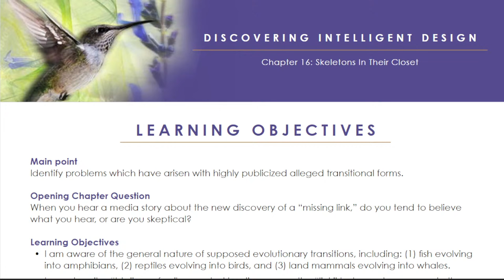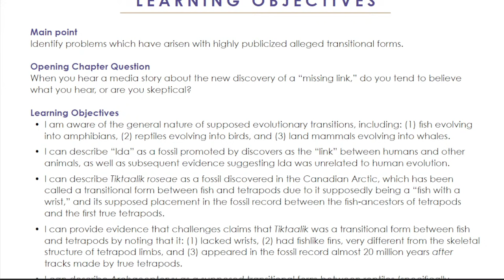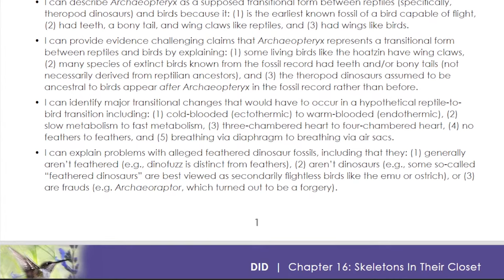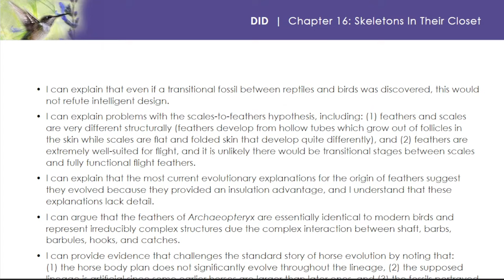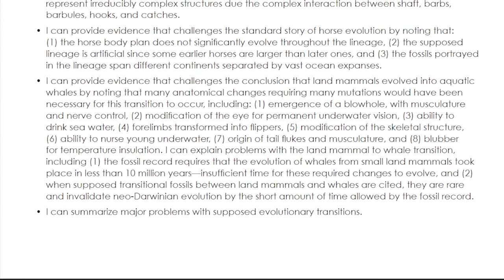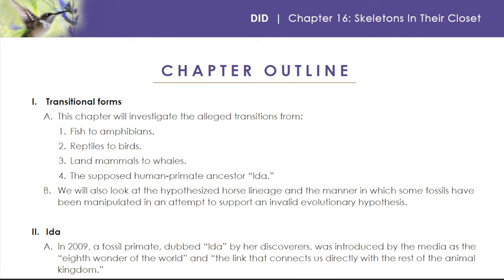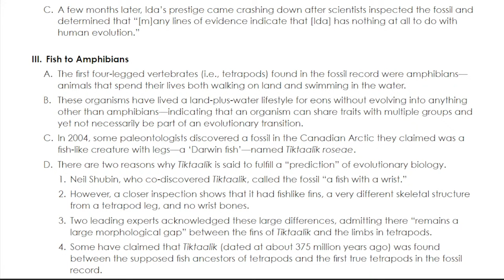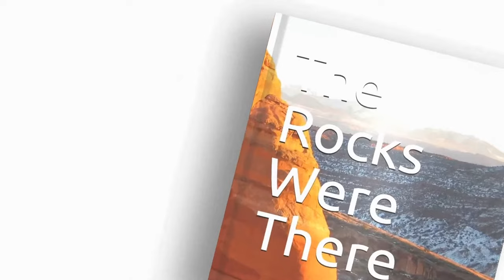"Learning" About Vertebrate Evolution at DiscoveryU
Taking the "class" "Discovering Intelligent Design" at DiscoveryU.